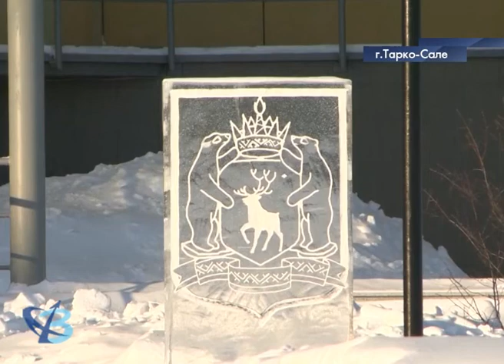Главное – это повышение качества жизни пурпейцев 12+